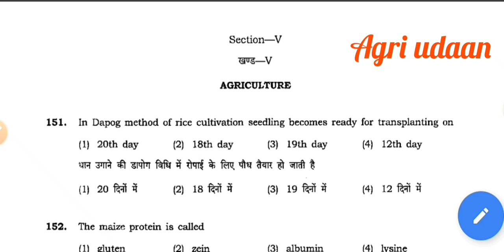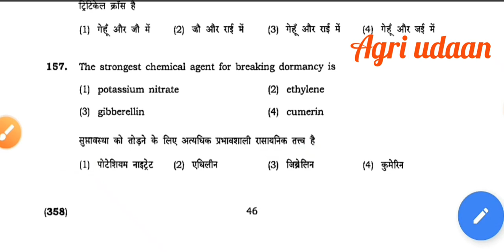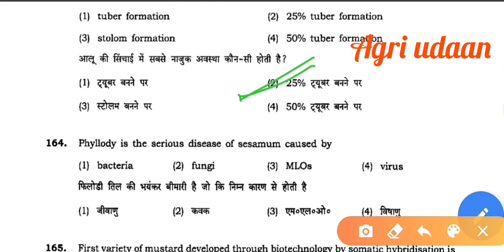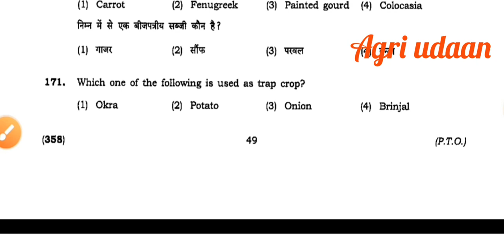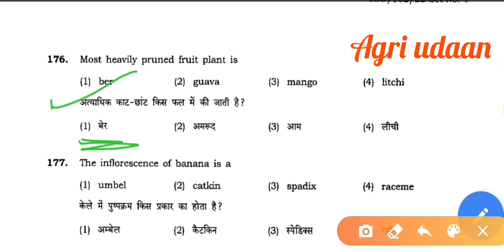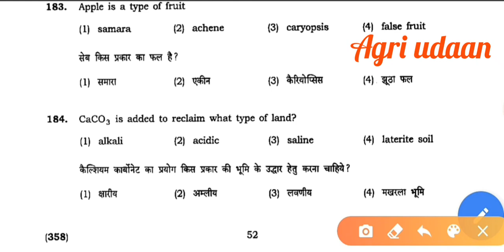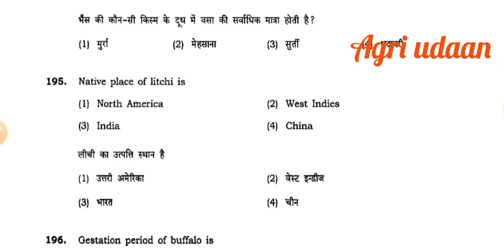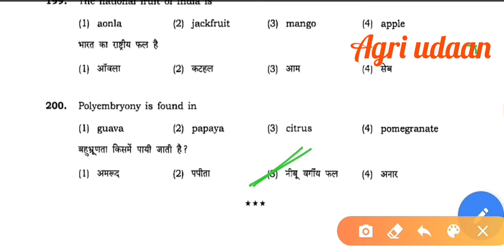BHU B.Sc.(Agriculture)UET Paper 2010|BHU Old paper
Hello friends

Welcome to Agri Udaan Youtube Channel

इस वीडियो के माध्यम से हम आपको बीएचयू बीएससी एग्रीकल्चर के लिए पुराना पेपर 2010 का करा रहे हैं यहां पर हमने एग्रीकल्चर के 50 क्वेश्चन लिए हैं इनको आपको पूरा सॉल्व कर लेना है yah previous year paper aapko Aane Wale exams me Kafi help Karega.